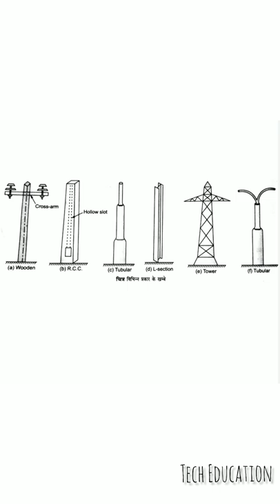Types of Pole